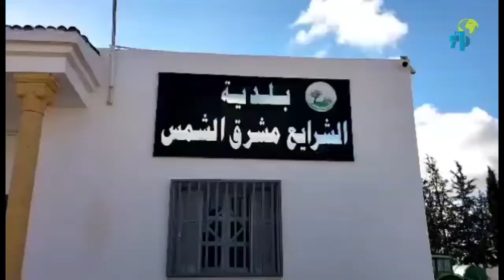القصرين: "الشرايع-مشرق الشمس" ...بلدية حديثة الانشاء تنشد الدعم لتوفير المرافق الضرورية للمتساكنين